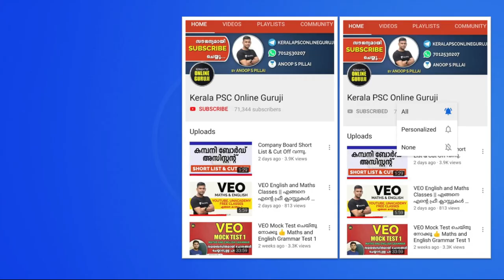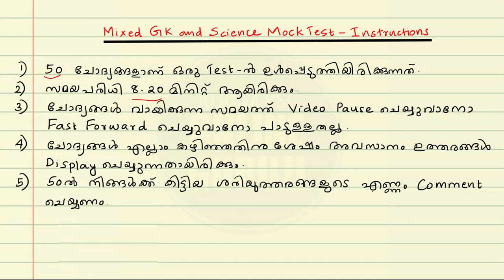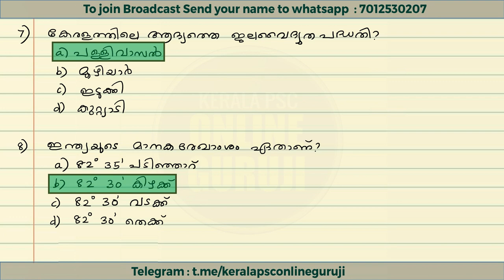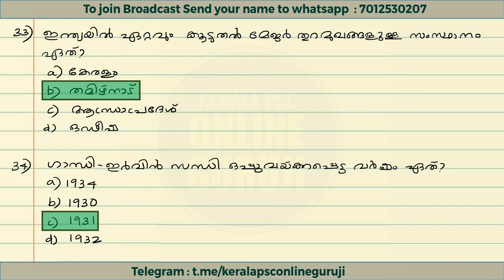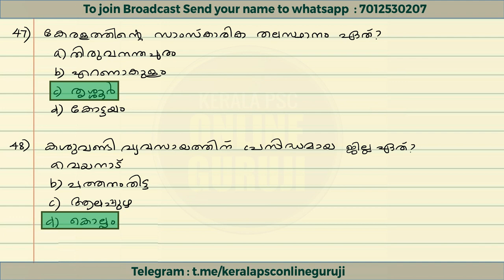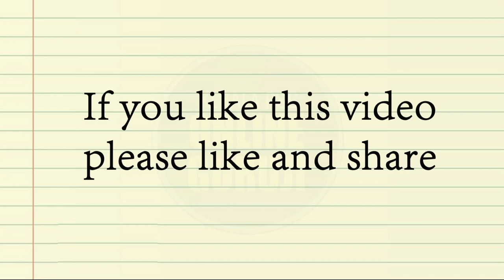VEO/LDC Mock Test 10 | Mixed GK and Science | നിങ്ങളുടെ പഠനം വിലയിരുത്താം 😍👍